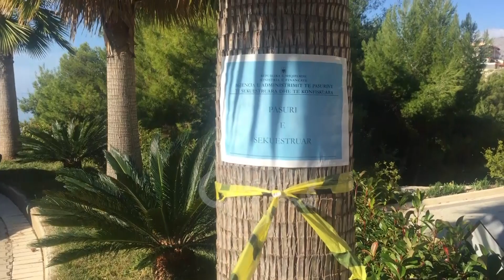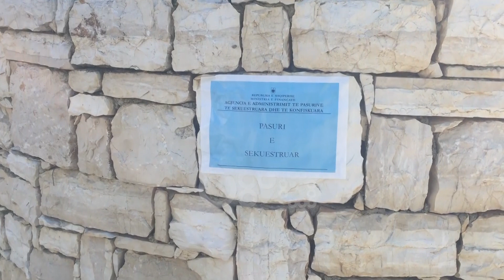Ora News- Sekuestrohet "Santa Quaranta" e Klement Balilit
Forca të policisë dhe zyrtarë të tjerë të prokurorisë zbarkuan paraditen e sotme në kompleksin "Santa Quaranta" për të vendosur në sekuestro preventive hotelin luksoz,  pas vendimit të Gjykatës së Krimeve të Rënda.

Hoteli luksoz  që ndodhet në Sarandë është pronë e Klement Balilit, ose i njohur ndryshe si “Eskobari” i Ballkanit.

Gazetari i Ora News Geraldi Bregu informon se pritet sekuestrimi edhe i një pallati 8-9 katësh që ndodhet pranë hotelit dhe afër bregdetit. Edhe ky është në pronësi të familjes Balilajve.